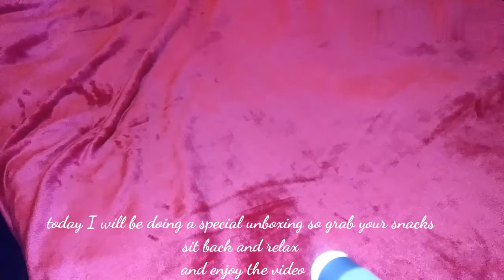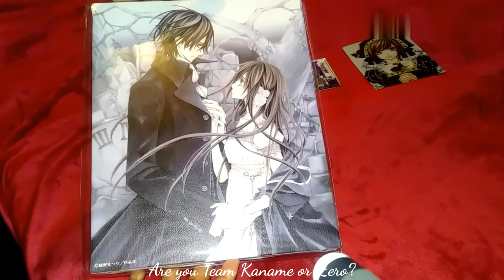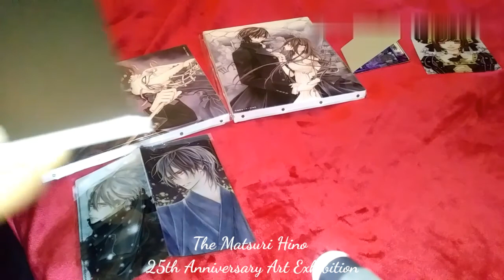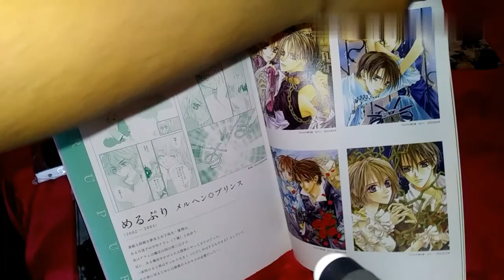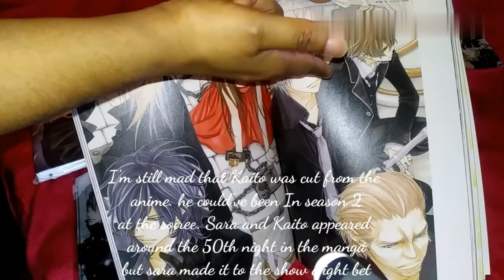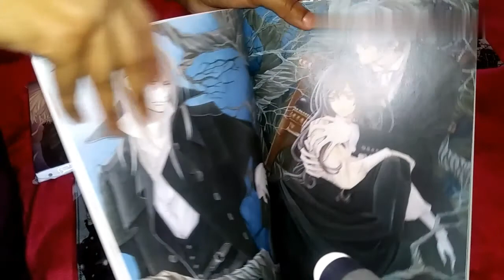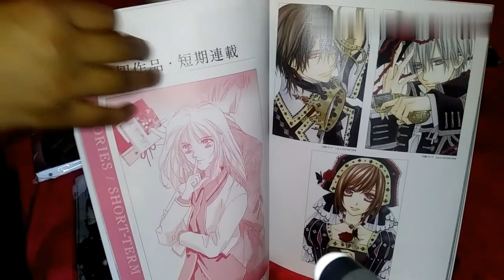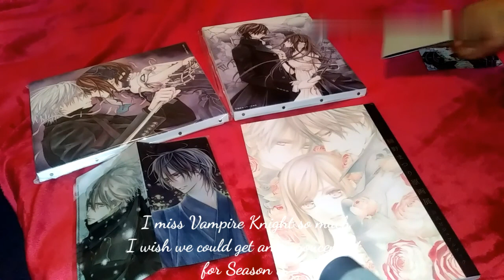Vampire Knight Memories: Matsuri Hino 25th Anniversary Exhibition Unboxing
Matsuri Hino will take center stage at an exhibition celebrating 25 years since her manga debut. The exhibition will open on November 9 and run until November 17 at the Seibu Gallery on the 2nd floor of the Seibu Ikebukuro department store.✨

🍷Unboxing a few items from the exhibition🍷